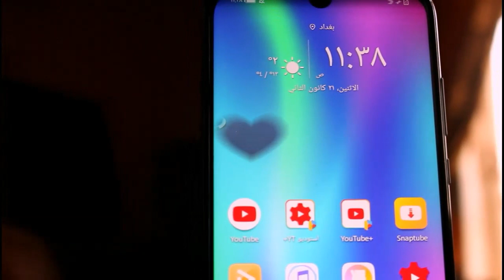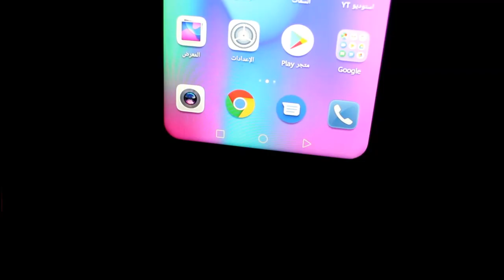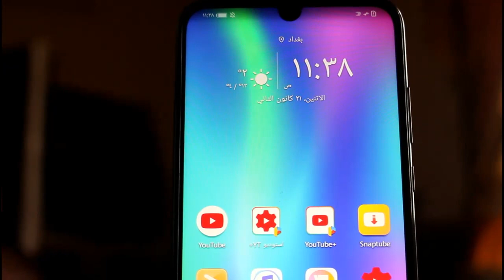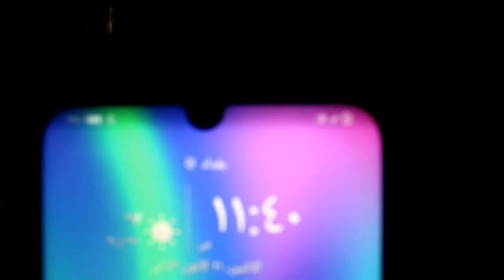اهم عيوب ومميزات والمراجعة الكامله لجهاز هونر عشره لايت Honor_10_lite#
هونر عشره لايت بسعر رخيص في العراق والمحافظات
اول حلقة في سنة ٢٠١٩ لاسعار الهواتف او الجوالات بجميع أنواعها ولكل الشركات
اسعار_الهواتف_لشهر_
اسعار_الهواتف_لشهر_ الثاني بالدولار والعراقي لشركات
اسعار الهواتف لشهر الثاني /هواوي /سامسونك/الجي/سوني /شاومي / اوبو /ايفون /نوكيا_ون بلص_فيفو

قناتي الثانية

البيج على الفيس

اسعار a9 2018
a7 2018
honor 8x هونر ثمانية اكس
y9 2019
اسعار ايفون الجديد
اسعار ميت 20 برو
هواوي وسامسونك والجي ولينوفا واوبو ونوكيا وسوني
بعملة الدولار والدينار العراقي
اسعار كالكسي وجالكسي
اسعار ايفون اكس اس ماكس
اسعار ايفون اكس ماكس اسعار
ايفونX_بسعر_سايبه
اسعار هواوي
اسعار هونر
اسعار الجي
اسعار سوني
اسعار اوبو
اسعار ون بلص
اسعار نوكيا
اسعار الايفون الجديد
اسعار ساعة ابل
اسعار ايفون x r
اسعار ايفون اكس ار
اسعار ايفون تن اس
اسعار تن ماكس
اسعار ايفون اكس
اسعار الخليج
اسعار السعوديه
اسعار الكويت
اسعار الامارات
اسعار الاردن
اسعار مصر
اسعار سوريا
اسعار سلطنة عمان
اسعار البحرين
اسعار اليمن
اسعار قطر
اسعار كل دول الخليج
اسعار الدول العربية والغير العربية